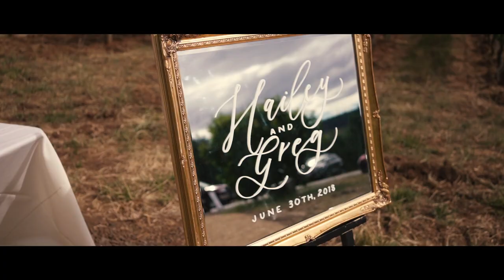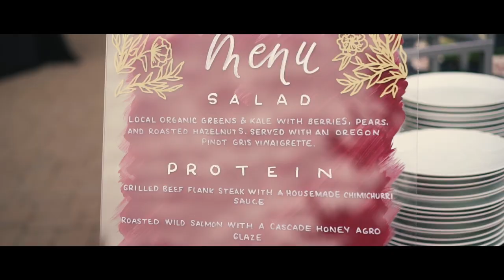Hailey & Greg | Black Walnut Inn, Dundee